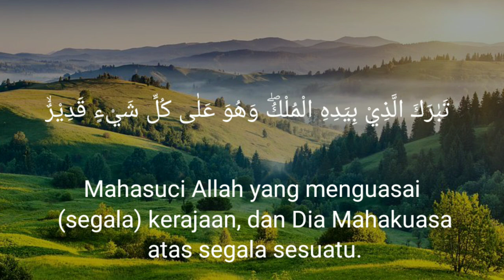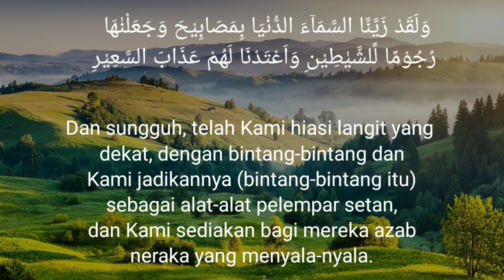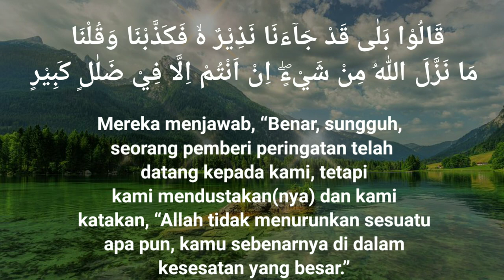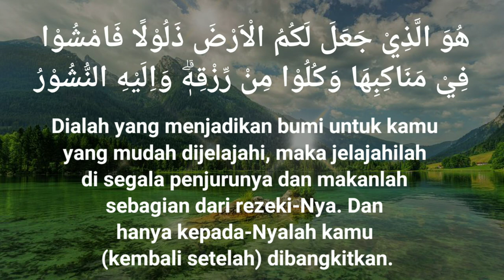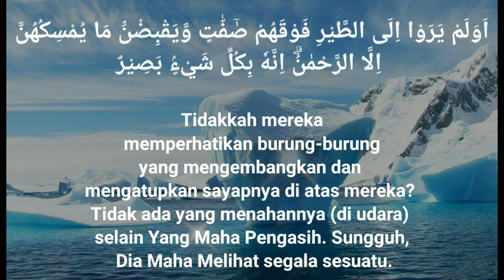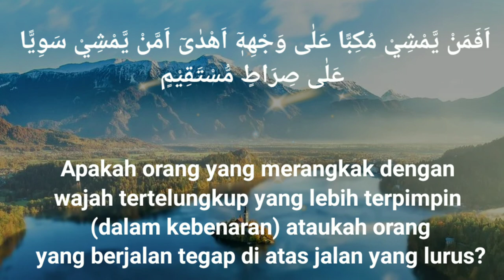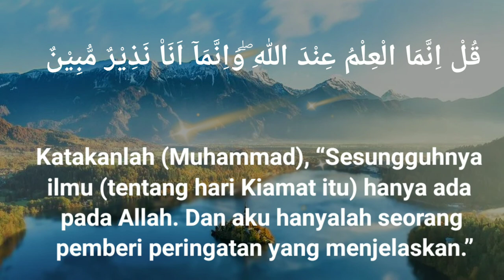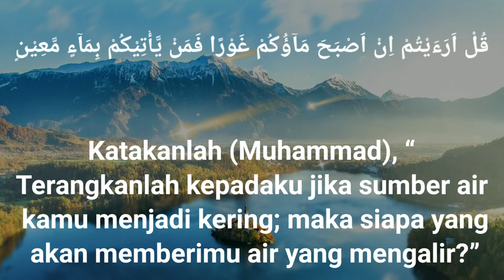SURAH AL MULK MERDU//SAHABAT TERBAIK KEHIDUPAN DUNIA DAN AKHIRAT/ TABAROK DAN TERJEMAH/ NO COPYRIGHT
Surat Al Muluk adalah salah satu surat di dalam Al Quran yang terletak pada awal juz 29. Surat ini terdiri dari 30 ayat. Surat ini dinamakan dengan Al Muluk yang berarti kerajaan, dimabil dari ayat pertama surat ini yang mengandung kata al Mulk. Nama lain dari surat Al Mulk ini ialah surat At Tabarak atau Maha Suci, diambil dari ayat pertama dalam surat ini. Berdasarkan waktu turunnya, surat Al Mulk ini diturunkan di Makkah, sehingga ia tergolong surat Makiyyah.